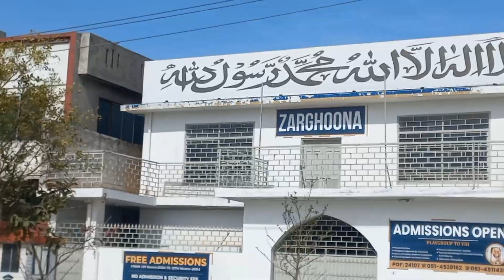Aaj Ham Koisthan sample Lagane ja rahe hain🏡🏫🏠